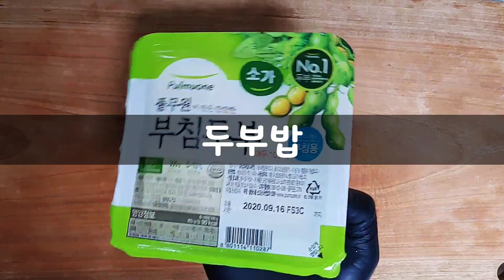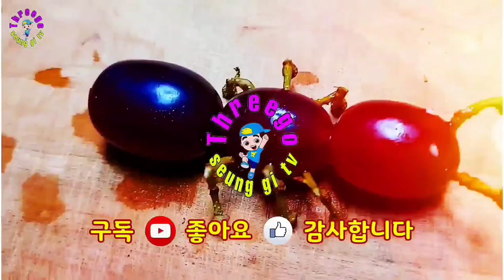만두속에 밥 (rice in dumplings and...)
여러가지 재료들로 맛있는 요리 만들기

조미료등 계량 생략 빠른영상 입니다

한접시 꼬~옥 가져가세요

I made delicious food with various ingredients.

This is a fast video without measuring condiments, etc.

Take a plate.